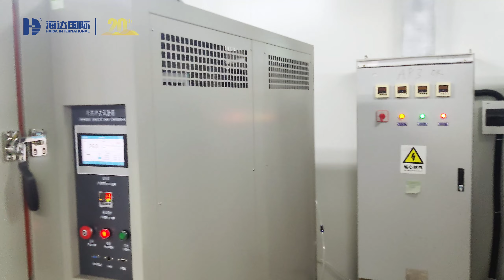Vietnam Electronics Equipment Factory Environmental Chamber Units Training and installation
Vietnam Electronics Equipment Factory 9 Environmental Test Chamber series Units Training and installation completed.
Welcome to consult Haida International. We have the most professional sales team and after-sales service.